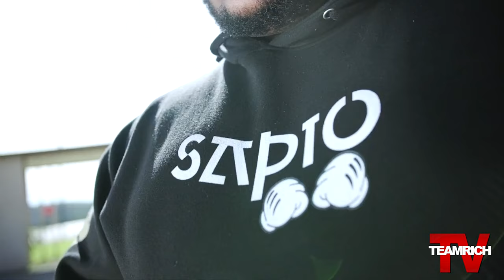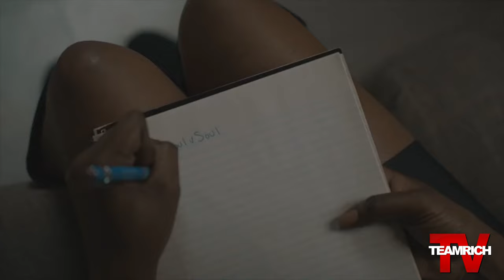NuSoul The Poet | Team Rich TV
Artist: NuSoul The Poet

Location: Cvke Supply Recording Studio